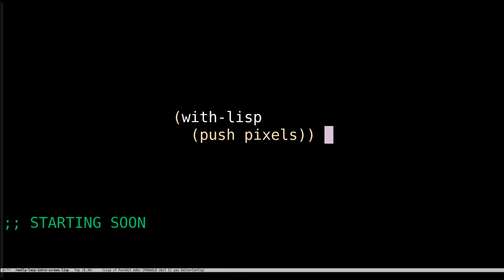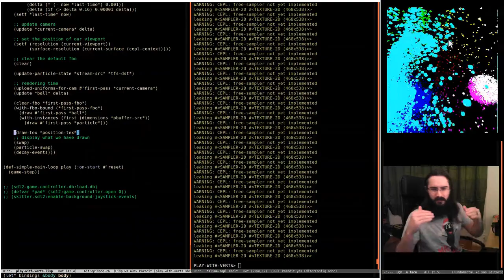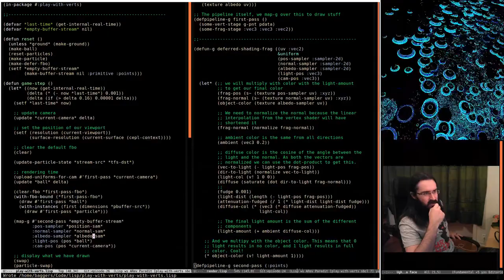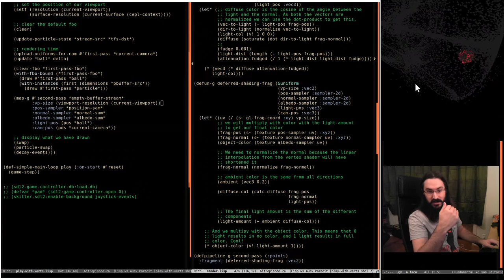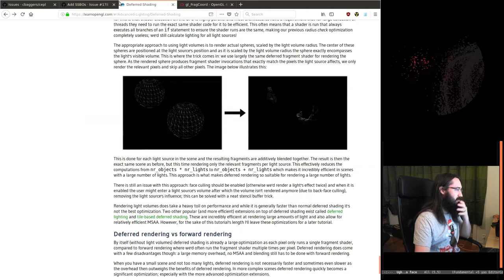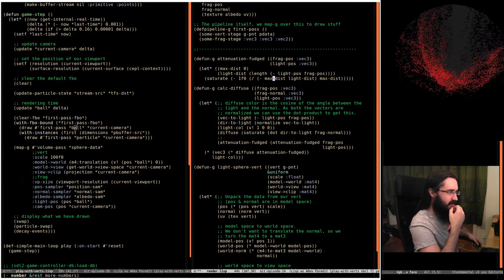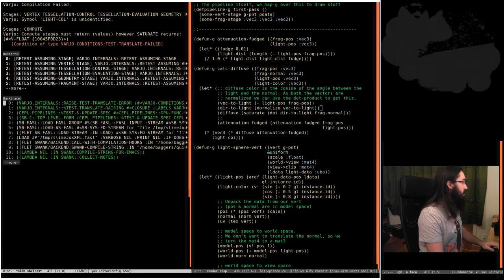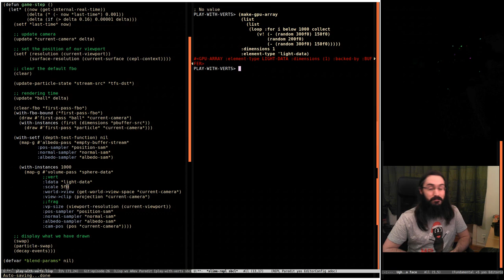Pushing Pixels with Lisp - Episode 26 - Deferred Rendering Attempt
Well this didnt go so well on stream but I have made a followup video where the additive blending worked. Find that here: __________

Thanks agian to everyone who keeps watching these , it's been an amazing year and I'm stoked for the next one. I hope you all have a damn fine Christmas.

Peace
Baggers